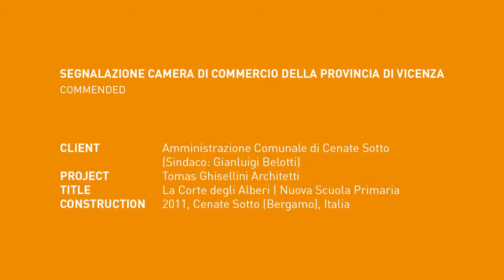Amor Vacui / Interviews. DEDALO MINOSSE 2013/14. SEGNALAZIONE CAM. DI COMMERCIO PROV. DI VICENZA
SEGNALAZIONE CAMERA DI COMMERCIO DELLA PROVINCIA DI VICENZA (COMMENDED)

COMMITTENTE (CLIENT): Amministrazione Comunale di Cenate Sotto (Sindaco: Gianluigi Belotti)
PROGETTO (PROJECT): Tomas Ghisellini Architetti
OPERA (TITLE): La Corte degli Alberi | Nuova Scuola Primaria
REALIZZAZIONE (CONSTRUCTION): Febbraio 2010 - agosto 2011, Cenate Sotto (Bergamo), Italia

CONTRIBUTI (CONTRIBUTIONS): TOMAS GHISELLINI (Tomas Ghisellini Architetti), FLAVIO LORENZIN (Camera di Commercio di Vicenza)